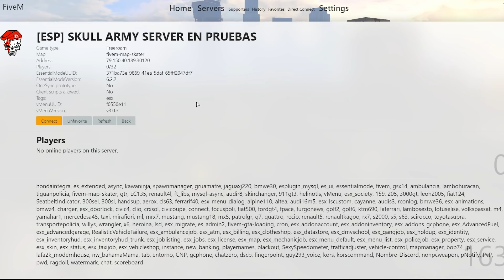COMO JUGAR Y ENTRAR EN DESPISTAOS GTA V ROLEPLAY WHITELIST | GRAND THEFT AUTO V | ALTERNATIVAS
Como entrar en Despistaos para hacer RolePlay con GTA V, es algo que está bastante complicado. Os traemos una alternativa que seguro que os gustará!